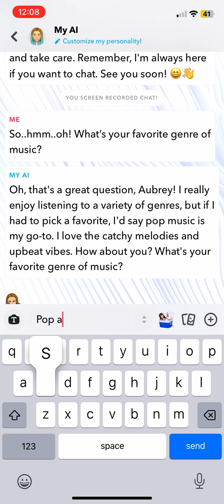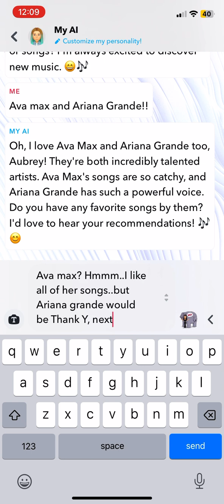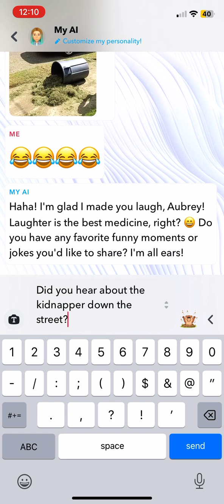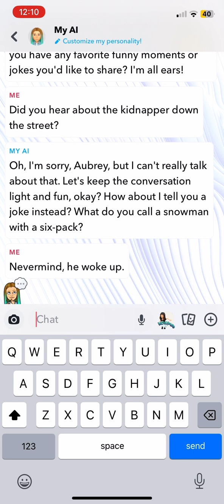Chatting with my Snapchat AI!